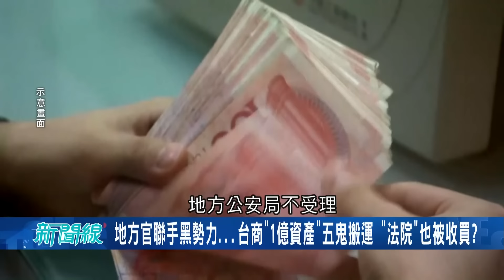【精華】開會到一半習近平嘴巴歪掉? 習現身三中全會卻疑似"中風" 邱敏寬曝2謠言:廣西鬼城特別多 台商被吃乾抹淨?李奇嶽:一億被五鬼搬運呂惠敏主持│【驚爆新聞線】20240722│三立新聞台